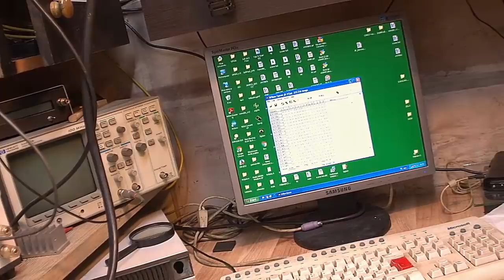Patenty Pira kasowarka EPROM